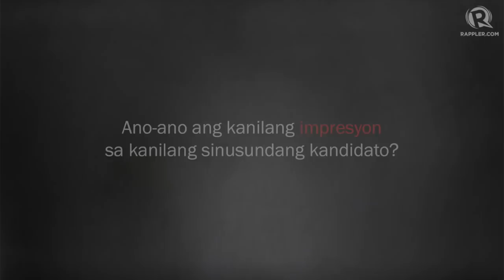Reporter’s Review: Mara Cepeda on Leni Robredo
More videos on Rappler We sit down with Rappler campaign reporters to talk about their impressions on the presidential candidates they are covering. Here’s Mara Cepeda, who’s been following Vice President Leni Robredo’s campaign. PHVote WeDecide Follow Rappler for the latest news in the Philippines and around the world.